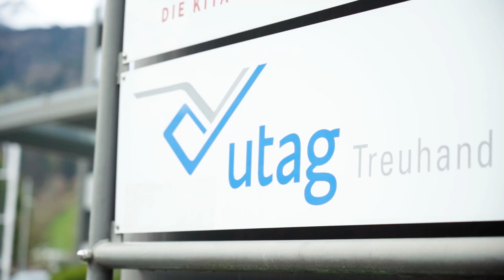Ausbildung als Kaufmann/-frau EFZ Treuhand Immobilien - utag Treuhand AG | Lehrstellenvideo | Yousty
Ein Einblick in den Alltag einer Lehrstelle bei der utag Treuhand AG in Kriens LU als Kaufmann/-frau EFZ Treuhand Immobilien

In diesem Video erfahrt ihr alles rund um die spannende Ausbildung als Kaufmann/-frau EFZ Treuhand Immobilien bei der utag Treuhand AG. Hier werden die wichtigsten Fragen geklärt und viele interessante Details aufgezeigt.

Ihr wollt mehr über eine Ausbildung bei der utag Treuhand AG erfahren? Hier gibt es mehr Informationen: Das Besondere an yousty.ch ist, dass du neben allen wichtigen Informationen und Tipps zu den Berufen, freien Lehrstellen und dem Bewerbungsprozess Einblicke in ein Unternehmen bekommst. Bei Yousty kannst du online schnuppern!